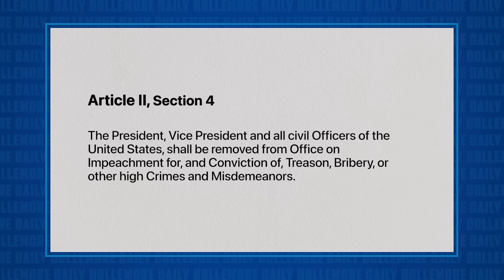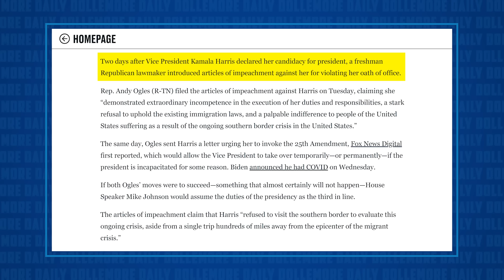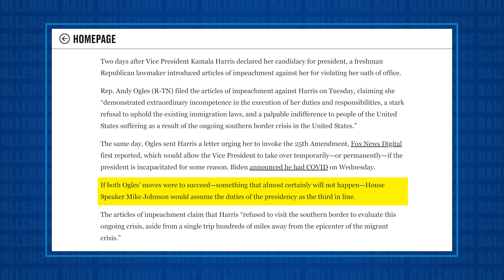GOP Congressman WANTS TO IMPEACH Kamala Harris and Insert Mike Johnson in White House!!!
Jesse talks about an effort underway in the Republican House of Representatives by Andy Ogles (and others) to impeach and remove Kamala Harris from office after she removes Joe Biden using the 25th Amendment, which would leave Mike Johnson to step into the Presidency.